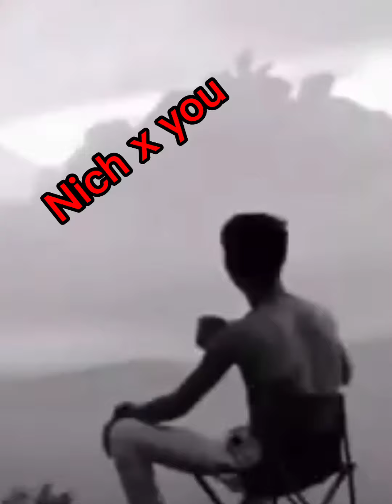3 សីហា 2021